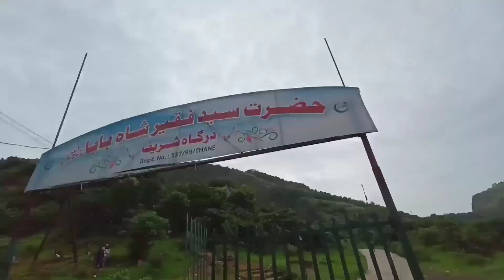Mumbra Khadi Machine 2021 || Pahad ki dargah. MM.vlogs Hazrat Sayyed Fakir Shah baba Dargha Vlog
Mumbra Khadi Machine 2021 || Pahad ki dargah. MM.vlogs Hazrat Sayyed Fakir Shah baba Dargha mumbra dargha waterfall mumbraroadpahad ||. Address. Mumbra Thane 400612 Amrut Nagar khadi machine road